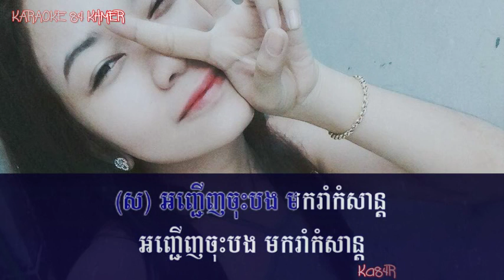「Ka84R」Karaoke Khmer - Chnam Nis Chnam Thmay Karaoke